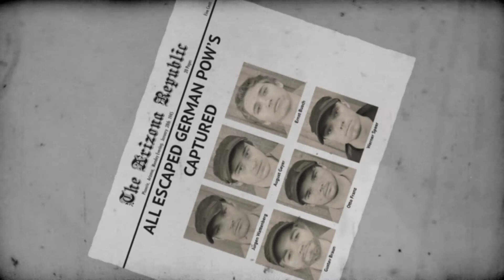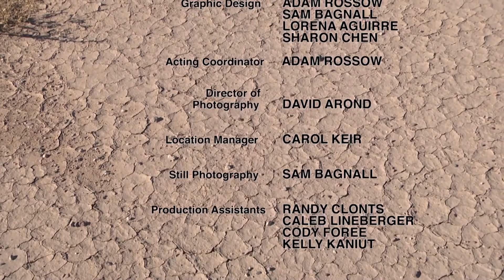The Great Escape: Arizona's German POW's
Student Production about the POW camps in Arizona and the Men whom Escaped in World War 2

Directed by:
Carol Keir

Edited by:
Hunter Byron

Please see Credits for more